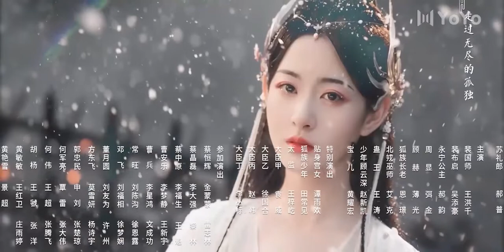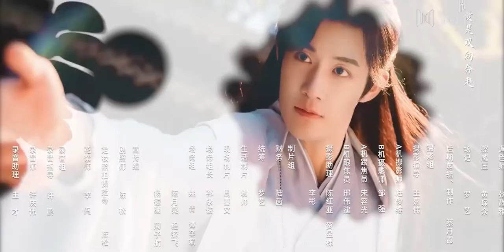The fox was forced to marry to save her lover